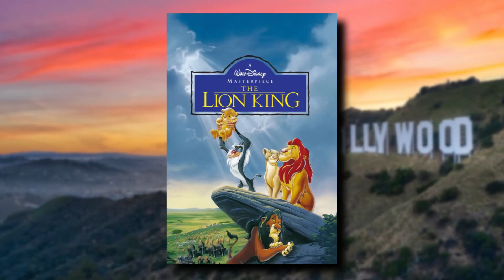Arnold Schwarzenegger's BEST Movies Now He's 75..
Welcome back to Film Dose, today on this channel we are going to talk about “Arnold Schwarzenegger Turns 75: From ‘Terminator’ to ‘Twins’, His 10 Best Performances + Frank Sinatra and Arnold Schwarzenegger turned down the same iconic Hollywood movie role.” The Austrian-born actor, producer, former bodybuilder and governor of California Arnold Schwarzenegger is one of the most successful box office stars in history.

With over 50 credits grossing more than $4 billion worldwide, Schwarzenegger ranks among the top 40 highest-grossing stars of all time. Davi became firm friends with Sinatra after making his first movie with the Rat Pack star in Contract on Cherry Street back in the 1970s. He spoke of how the crooner was the first to be asked to star in Die Hard out of a contractual obligation. Check this video out!